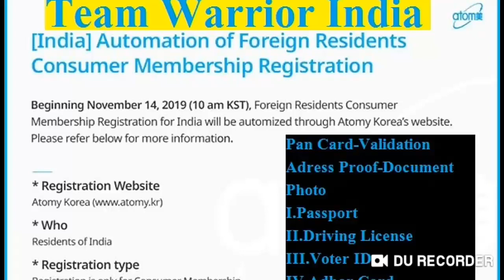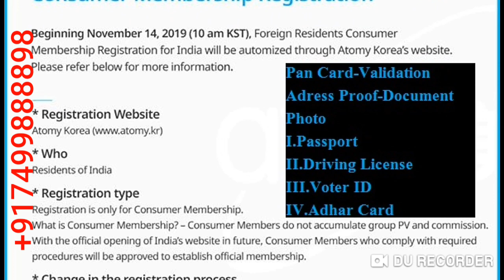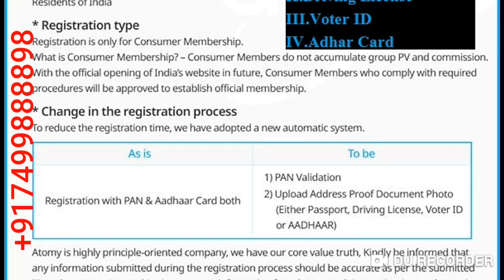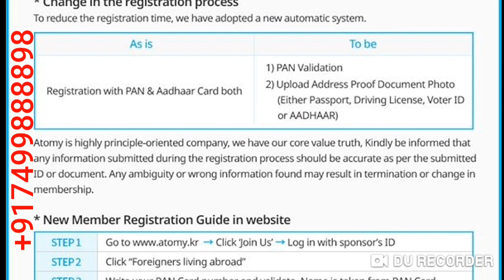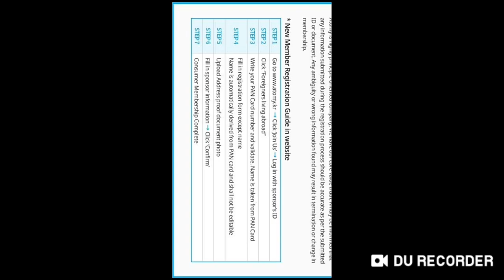Atomy ID Registration Updates 14 नवंबर 19 Allow पासपोर्ट, लाइसेंस, मतदाता पहचान पत्र, और आधार कार्ड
Atomy ID Registration Updates From
14 Nov 19 With Pancard Validation and Adress Proof Photo Id Like  Passport, License, Voter ID , and Adhar Card Valid for Registration Call/Whatsap-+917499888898-Mr Rathore
Mr Rathore
Atomy India Founder Member
International Leader

*(1) Company*
*(2) Products*
*(3) Marketing Plan*
*(4) System*
2009 मे इन्होने एक Plan बनाया *GLOBAL MARKETING BUSINESS PLAN , 2009, मे ही इन्होने ATOMY को USA मे सबसे पहले Launch कीआ* 2011, मे इन्होने ATOMY को *JAPAN और CANADA मे Launch कीआ ,*
2011, से लेकर 2017, तक लगभग 35, प्लस country मे जा चुके हैं *2018, और 2019, शुरुआत मे ये एक साथ तीन country मे launch होने जा रहे हैं*

Call/Whatsap
Mr Rathore